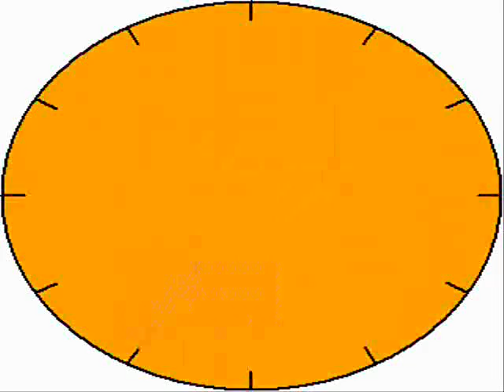-67 Cadillac-musicvideo by AlBlumMJSmarkoseppänen.wmv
..later Elvis came to a coffee-bar called little-memphis .Mr. Jackson, whom I met autumn 1983 in Helsinki and I had black and white gloves, was already sittin`there and we three sat in the same table.We chat a bit and we all left with that black -67 Cadillac..chilly..then I woke..